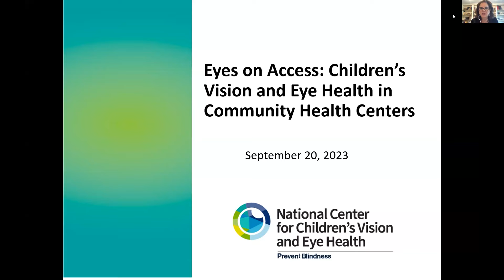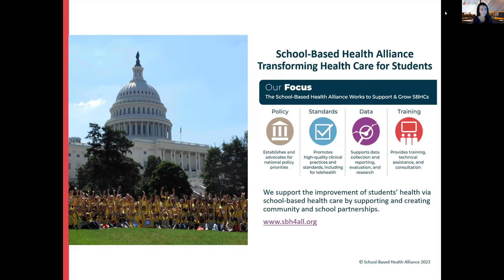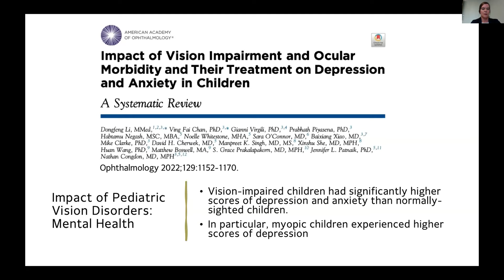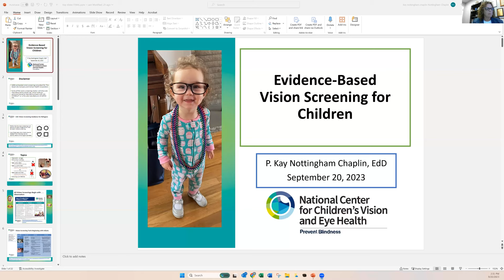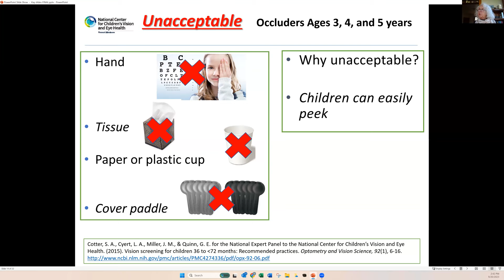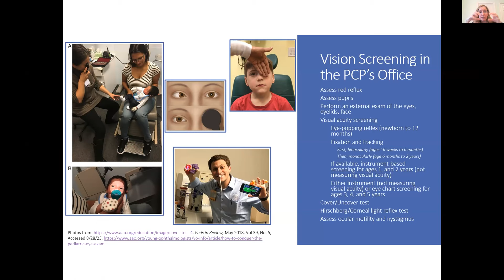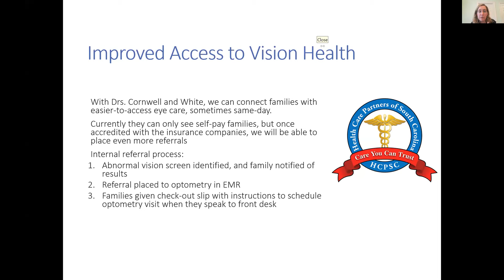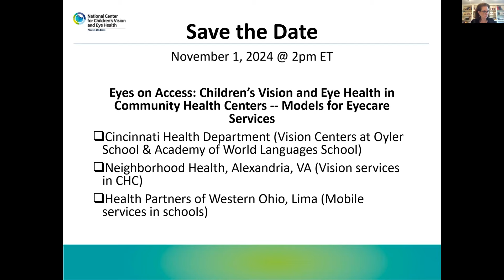Eyes on Access: Children’s Vision and Eye Health in Community Health Centers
Join Prevent Blindness, the Association of Clinicians for the Underserved, and the School-Based Health Alliance to learn about common vision disorders among children, best practices for vision screening and assessment by primary healthcare providers (PCPs), and strategies for completing referrals for eyecare.

This webinar is part of a two-part series for Community Health Center staff (including PCPs, nurses, referral coordinators, community health workers and others.) Participants will learn about common childhood vision disorders, evidence vision screening, and models of investment for pediatric eye care in community health centers.

Good vision helps children to reach developmental milestones, achieve academic successes, play, and socialize, but vision disorders are the fourth most common disability in children in the U.S. Community Health Centers (CHCs) are the vital source of primary care for almost 9 million (or 1 in 9) children and adolescents in the United States.